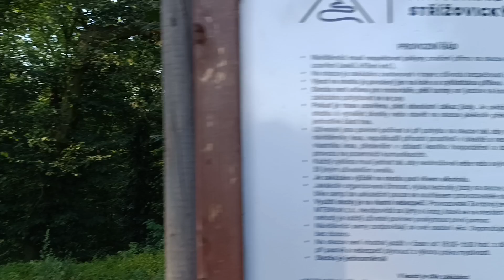JayKay & trail na Střížáku v Ústí nL, 25.7.2024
První vlašťovka mezi traily v Aussigu. Ještě pořádnej pumptrack by to chtělo.